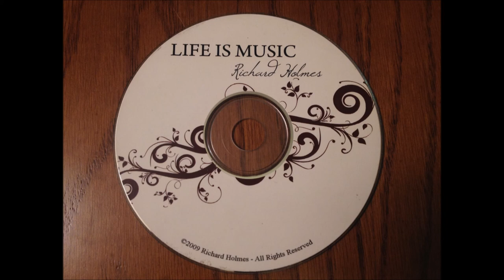Richard Holmes - Life is Music (Album)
Richard Holmes - Life is Music

01 Decisions 0:00
02 Grandma Lyman 3:50
03 Little Girl 6:55
04 VA Blues 10:27
05 Lullaby 13:00
06 Time is a Continuum 15:30
07 Gus 20:26
08 Beyond Eternity 23:31
09 Light above the Rain 26:26
10 Anniversary 30:45
11 Stay by Me 35:09